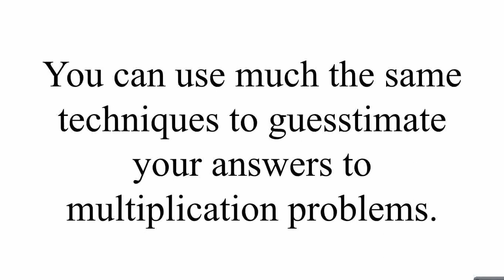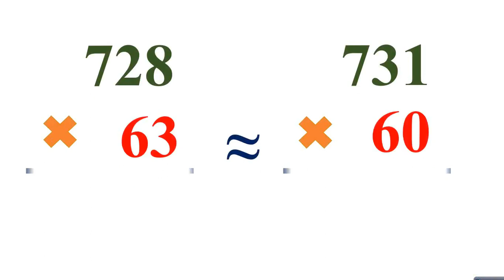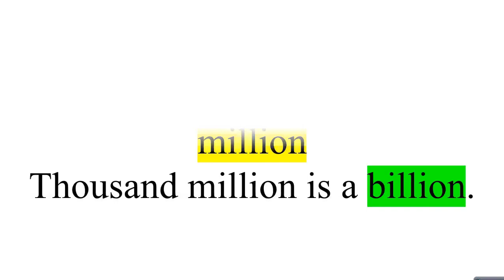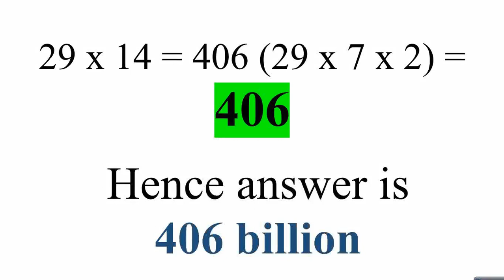Master Quick Multiplication: Mental Math Tricks for Fast Calculations! Brain Math#maths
Unlock the secrets of quick multiplication with our latest video on Brain Math! In this engaging tutorial, you'll discover powerful mental math tricks that will help you multiply numbers faster than ever before. Whether you're a student looking to improve your math skills or just someone who loves numbers, these techniques will transform the way you approach multiplication.

🔢 What You’ll Learn:

Simple and effective mental multiplication strategies
Tips for improving your calculation speed
Real-life applications of mental math
Join us on this mathematical journey and boost your confidence in math!

👉 Watch now and start multiplying like a pro!